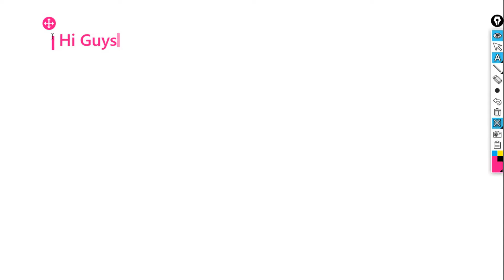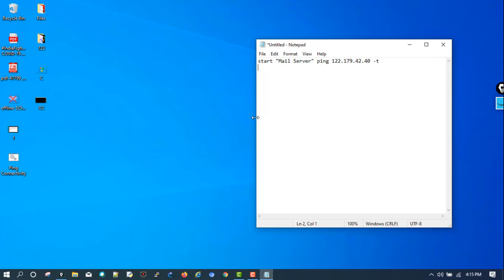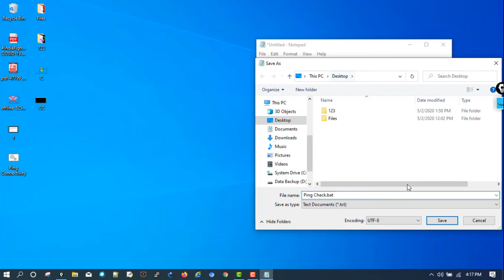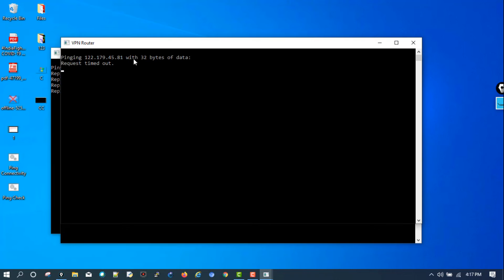How To Use Ping Utility For All TCP IP Devices In A Single Click.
Dear viewers, we have shown you here that how we can make a simple windows batch program that allows us to check PING Connectivity for all TCP IP based devices. This simple and basic Ping utility program file can help us to check the reachablity of all devices in a single click avoiding manual ping request to each TCP IP based devices.